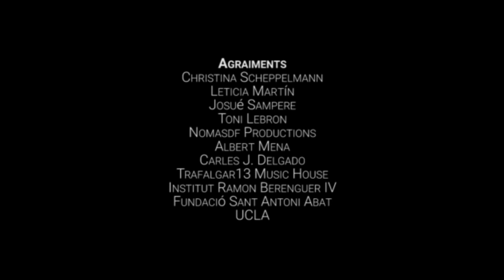Hillary - Monodrama Electoral | Opera at OFF Liceu de Barcelona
Hillary - Monodrama Electoral | Opera at OFF Liceu, Liceu de Barcelona
Head Producer: Ferran Masip
Assist. Producer: Lucas Peire
Director: Ferran Masip
Dir. of Photography: Ferran Masip
Set Assist: Jordi Pérez Solé
Faces: Elena Copons
Edit & Postproduction: Ferran Masip

Opera by: Tomas Peire & Jordi Pérez Solé

(EN)

The Liceu of Barcelona (Opera house) offered, during 2018, their second cycle of OFF Liceu - Musical dialogues at the Foyer area in the Liceu.
The composer Tomas Peire was commissioned an opera for the OFF Liceu, with a libretto by Jordi Pérez Solé. They decided to develop such opera, titled “Hillary - Monodrama Electoral”. They teamed up with Nomasdf during the creative process in order to create “Hillary - Monodrama Electoral” and to produce it's visual elements for the premiere. Later, we managed the visuals during the premiere and also recorded it.
Opera credits: Composer and musical direction by Tomàs Peire Serrate, libretto and stage direction by Jordi Perez Solé, Soprano by Elena Copons, Violoncello by Alex Rodríguez Flaqué, Piano by Lucas Peire Serrate, Audiovisuals by Nomasdf Productions.

(ES)

El Liceo de Barcelona ofreció, durante el 2018, su segundo ciclo del OFF Liceu - Diálogos musicales en el espacio Foyer del Liceu.
Se le comisionó al compositor Tomas Peire la creación de una ópera para el OFF Liceu, con libretto de Jordi Pérez Solé. Decidieron desarrollar esta ópera, titulada “Hillary - Monodrama Electoral”. Se asociaron con Nomasdf durante el proceso creativo para desarrollar la versión definitiva de “Hillary - Monodrama Electoral” y para la producción de los visuales de la ópera. Luego, Nomasdf gestionó los visuales durante el directo, que también fue grabado.
Créditos de la ópera: Compositor y dirección musical de Tomàs Peire Serrate, libreto y dirección de escena de Jordi Perez Solé, Soprano de Elena Copons, Violoncelo de Alex Rodríguez Flaqué, Piano de Lucas Peire Serrate, Audiovisuales de Nomasdf Productions.